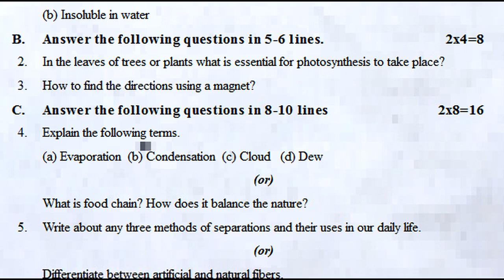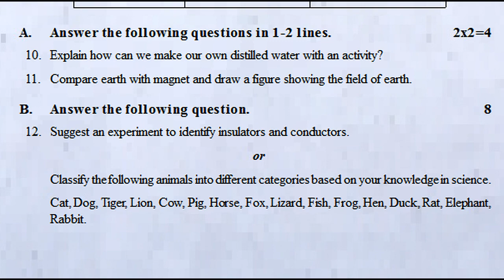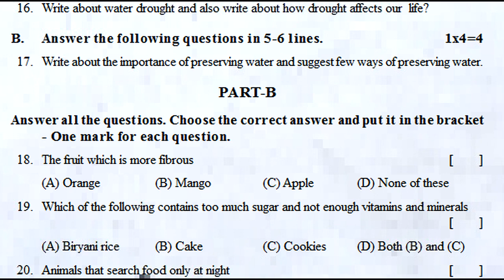class 6 sa1 science exam paper | 6th class sa1 question paper | science summative test paper class 6